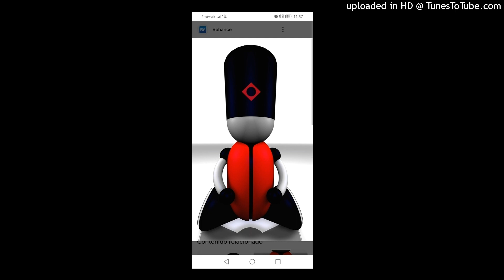Pat Riot - Get Up (Patrick F Mix). 2000